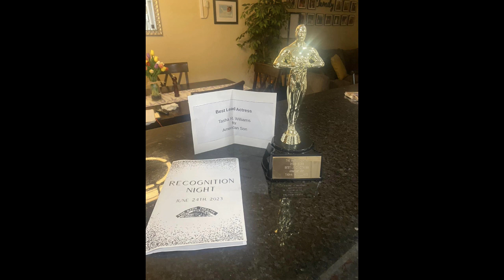Flip Da Skrip Band Rehearsal 06.28.23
Well U Kinda Never Know Whatz Going 2 Go Down During A Flip Da Skrip Rehearsal..., But Itz Xspecially Rewarding When U Get 2 Celebrate UR Band Mates Successes!!! This 1 Was Pretty Big & Kinda Kewl!!! Join Us In Wishing Our Award Winning Lady Che' Pulling Down "Best Lead Actress" In Her Theater World Pursuits As She DOES NOT Just Kill Da Game In Front Of Da Mic..., But In Front Of The Camera Too!!! & Yesss Peep Dat Flippa Love As We Completely Act Up & Act Out!!! Blame It On Da Al-Al-Al-Al-DA-ALCOHOL!!! CONGRATULATIONS!!!